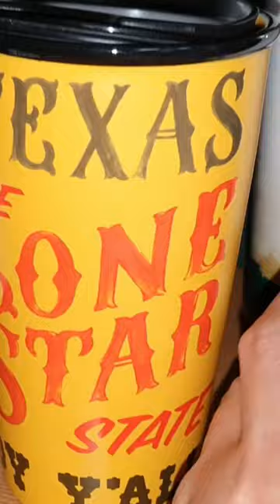Starbucks Tumbler Collections